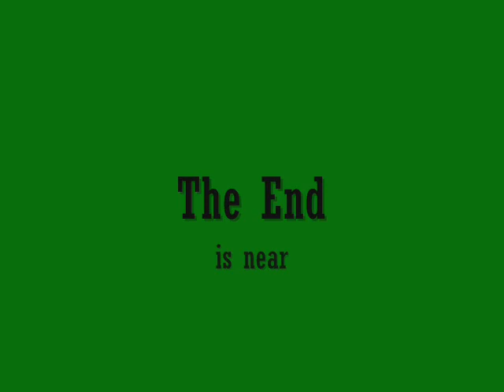Chipmunks Trailer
Chipmunks are taking over the world!!